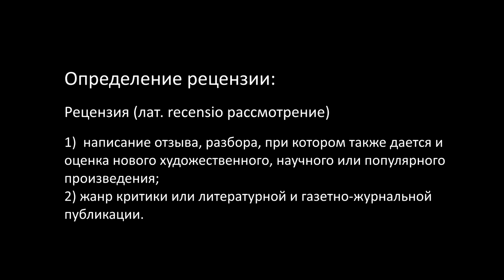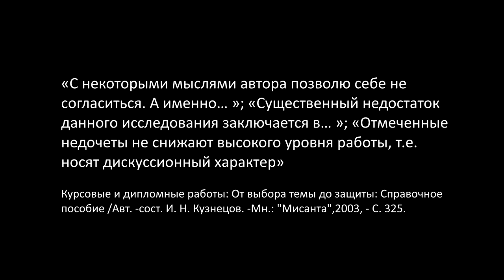GS 501 M3 L07 Составление рецензии на книгу